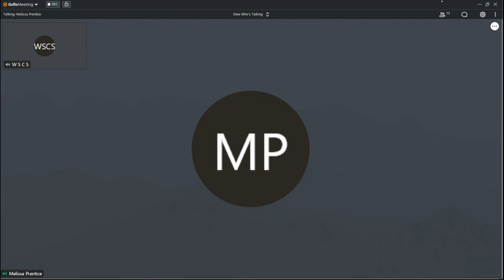MPL BT 06252020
the Mead Public Library Board of Trustees at 3:00 p.m., THURSDAY, June 28, 2020, at the City Hall, 3rd floor Council Chambers, 828 Center Avenue, Sheboygan, WI.